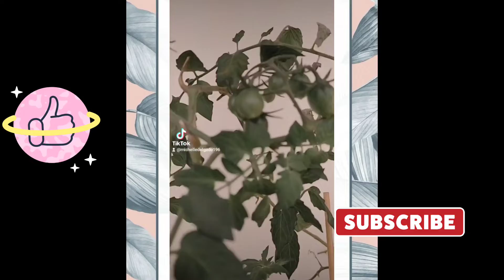HARVEST TIME na yarrnnn 😍 || short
it's harvest Time ☺️
since winter ❄️🥶 na po, harvest na yarrnnn!

More of our vlogs at